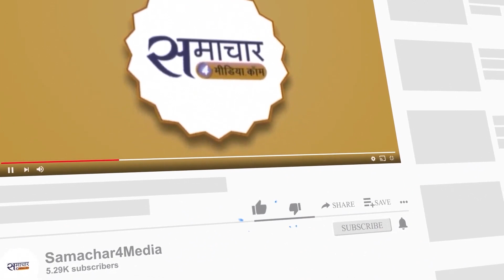Saying goodbye to 'News Nation', Alok Kumar found a new destination